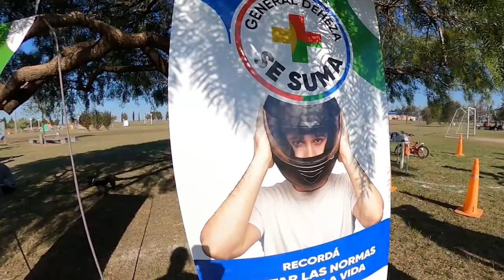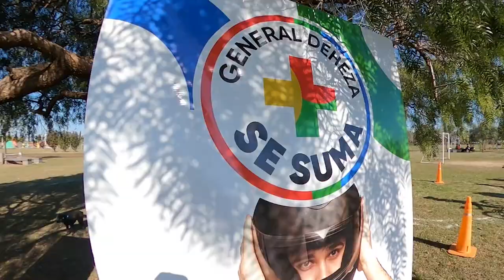Mes de la Conciencia Ambiental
En el Polideportivo Municipal de General Deheza se llevó a cabo un evento para concientizar sobre el cuidado del ambiente. Organizado por el Área de agua y ambiente y Deportes y Juventud.